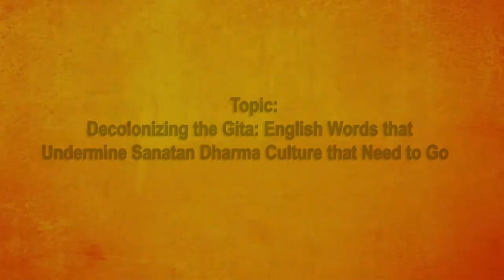Decolonizing the Gita : English Words that Undermine Sanatan Dharma Culture that Need to Go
Keynote-speech on 'Decolonizing the Gita: English Words that  Undermine Sanatan Dharma Culture  that Need to Go' by Shri Jeffrey Armstrong (Kavindra Rishi), Founder of Vedic Academy of Sciences & Arts (VASA), Vancouver, Canada in 14th International Conference of WAVES International & 24th India Conference of WAVES, India organised in collaboration with  S-Vyasa, Bengaluru held on Dec. 25, 26 & 27, 2020 and Jan. 1, 2 & 3, 2021.